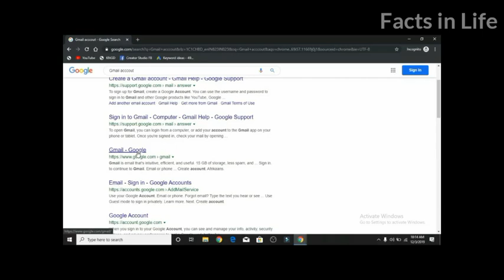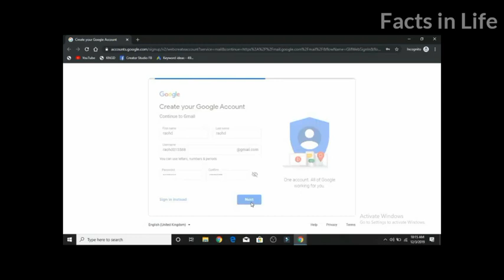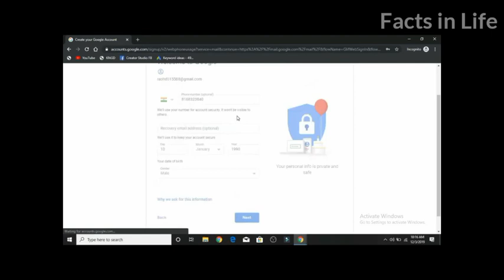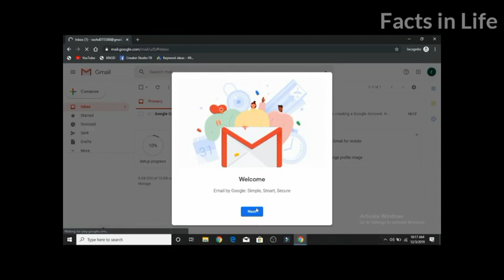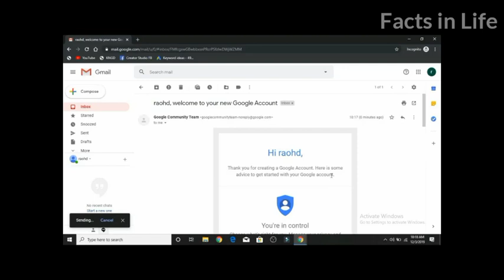Gmail Account कैसे बनायें ? जांनिये सबसे आसान तरीका | How to create Gmail account? सबसे आसान तरीका